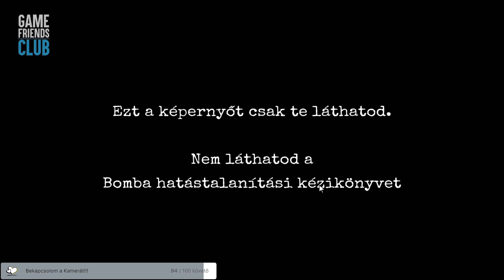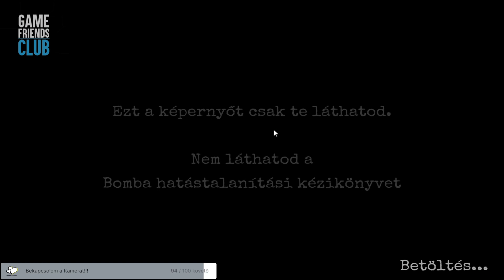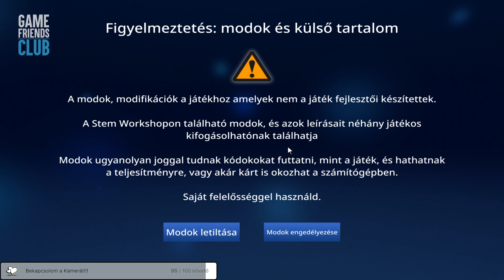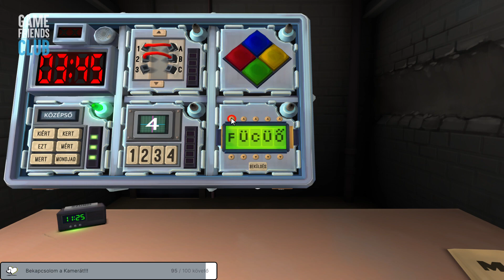Bomba hatástalanítási szakosztály - Keep talking and nobody explodes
Keep talking and nobody explodes Vandorr-ral Twitch élő műsorból.